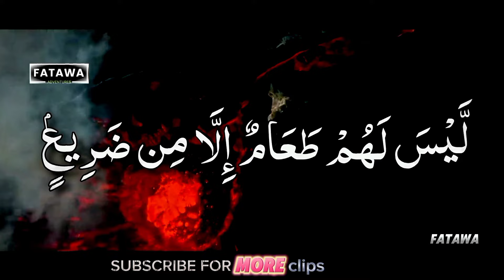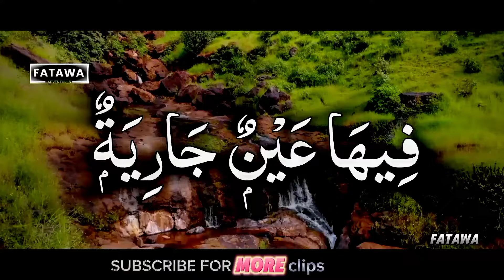AL GHASHIYA!!! EXPLANATION BY ENGINEER MUHAMMAD ALI mirza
Engineer Muhammad Ali Mirza is a famous Pakistani Islamic scholar in this video he will be describing the punishments of hell & the favours of heaven after death on the day of judgement according to Quran surah Al ghashiyah